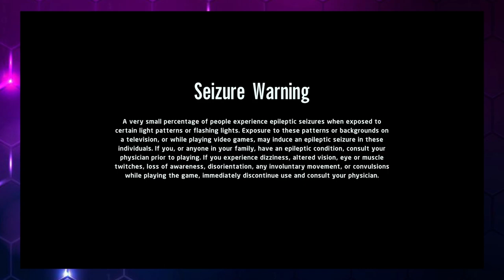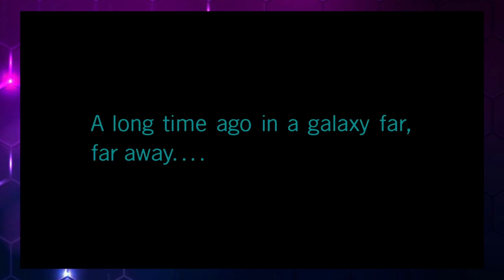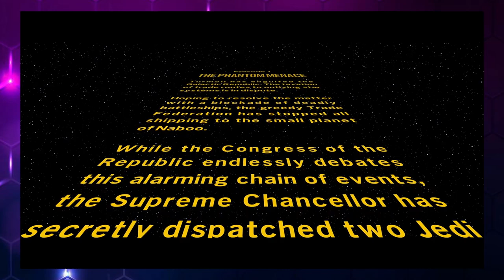The Phantom Video Title | Lego Star Wars | Part 1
Join Clayton, Digi, and Shadow in the second part of our star wars series for Dice Bags Gaming!!!

Starring:
TwitchShadowVO
Digistruct
Clayton of TwoTiredGeeks

Intro:
Zero to Hero - Star-lord band